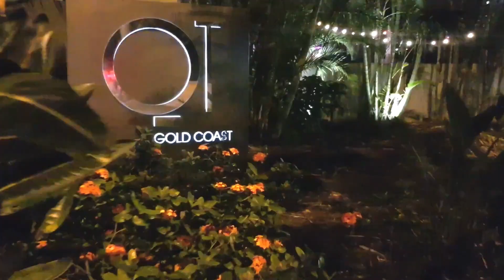Gold Coast Australia Vacation Travel Guide | Gold Coast Australia Beaches, Nightlife, Bars & Clubs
The Gold Coast's star attraction is its beaches, including the world-renowned stretch of sand at Surfers Paradise. Beyond the beaches, discover laid-back neighbourhoods, a booming culinary scene and the Gold Coast's famous night life.

Music Credit DARGOLAN